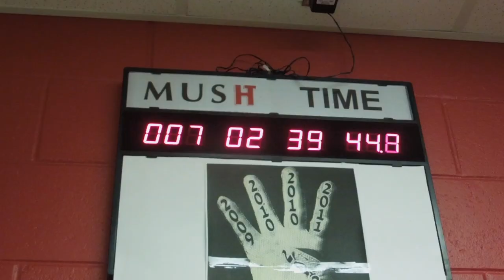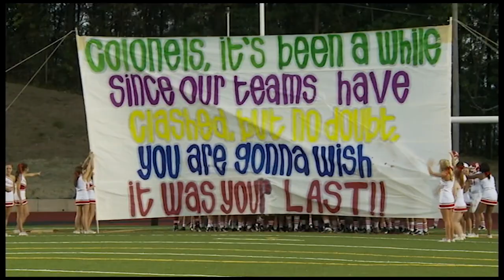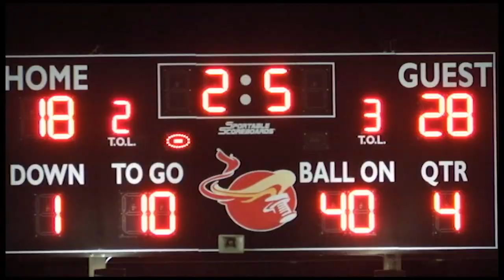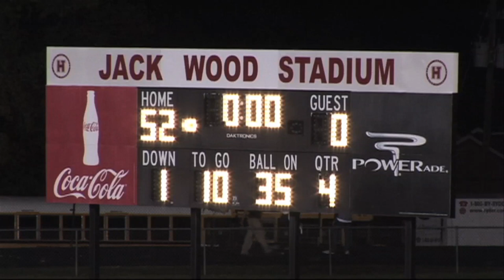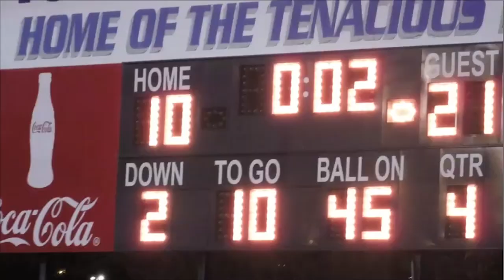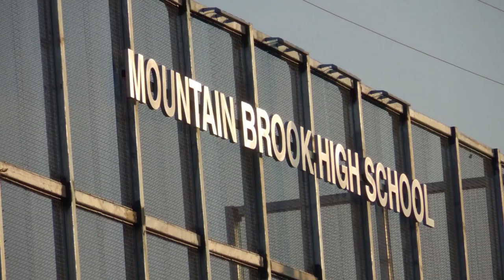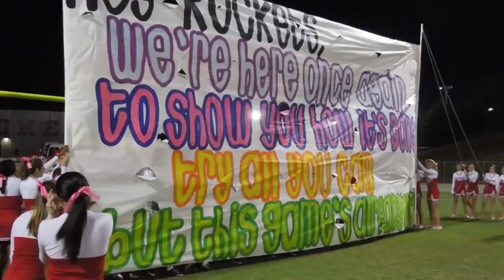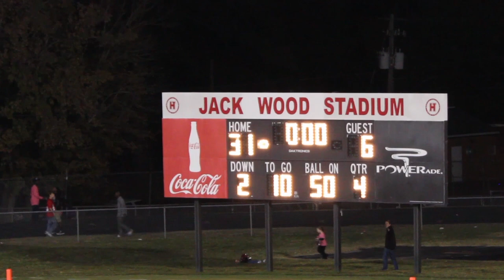The Season: Highlights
Rough cut of upcoming Season documentary.  Editing and videography by Colin Albea, Mimi Blankson and Patrick Williams.